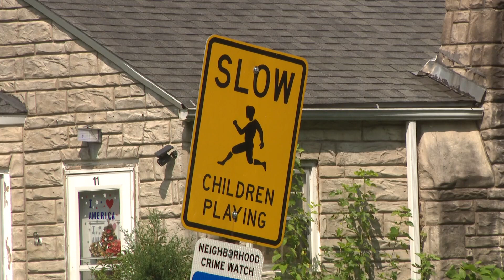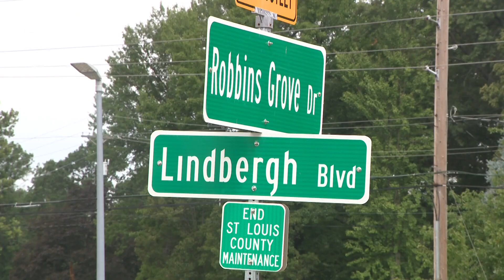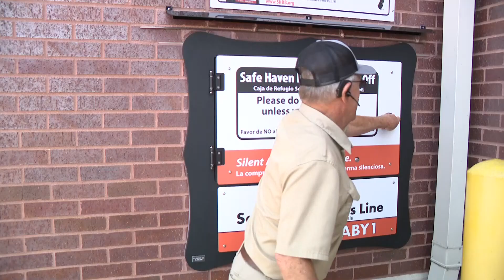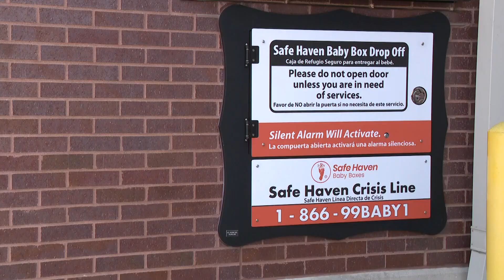St. Louis news | August 8 | 5 p.m. update | First baby box dropoff in south St. Louis County